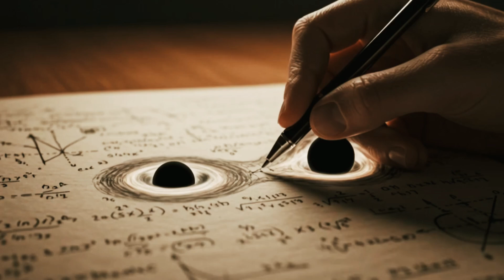KARA DELİĞİN İÇİNDE CEP TELEFONUNUZ NE KAYDEDER? | Ve 5 Tuhaf Sorunun Yanıtı Daha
Bu videoda, kara deliklerle ilgili en spekülatif ve merak edilen bazı soruların yanıtlarını açıklamaya çalışıyorum.

➤ VİDEO İÇERİĞİ

Bölüm 1

Kara deliklerin gözlemlenemeyen doğası, insan zihninde sonsuz gizemler barındırır. Yanımda temel araçlarla, düşünsel ve spekülatif sorulara cevap aramak için buradayım. Kara delikler hem birikim disklerinin hem de olay ufkunun ötesinde, evrenin sırlarını saklıyor.

Bölüm 2

Kara delikler üç temel parametre ile tanımlanabilir: kütle, açısal momentum ve elektrik yükü. Schwarzschild kara deliği, en basit modeldir ve döndüğünde Kerr kara deliği oluşur. Elektrik yüklü versiyonları ise Kerr-Newman kara deliğidir. Farklı modellerin davranışları bu parametrelere bağlıdır.

Bölüm 3

Olay ufkuna yaklaşan nesneler, yoğun kütle çekimi nedeniyle zaman genleşmesine uğrar ve gözlemlerimizde ağır çekimde görünür. Ancak bu nesneler olay ufkunu geçerken görünmez olur; yalnızca radyo dalgaları ile tespit edilebilir hale gelir.

Bölüm 4

Gelgit etkisi, kara deliklerin kütle çekiminden kaynaklanır ve küçük kara deliklerde ölümcül olabilir. Ancak süper kütleli kara deliklerde bu etkiler yumuşar ve olay ufkuna yaklaşmak daha mümkün hale gelir.

Bölüm 5

Kara delikler sınır tanımadan büyür; madde, anti madde veya foton yutarak kütlelerini artırır. Hacim kavramı kara delikler için geçersizdir ve büyümeleri sonsuzdur.

Bölüm 6

Kara deliğin içini anlamaya çalışmak boşunadır. Schwarzschild kara deliklerinde içeri düşen hiçbir şey kaydedilemez, çünkü bu bölgeler madde ve ışığın olmadığı bir vakum çözümüdür.

Bölüm 7

Kara deliklere dair anlayışımız, onların maddesel bir nesne değil, uzay-zamanın çarpıtılmış bölgeleri olduğu gerçeğine dayanır. Bu, onların çevresel etkileri üzerinden anlamamıza olanak tanır, ancak asıl sırları hâlâ bir muamma olarak kalır.